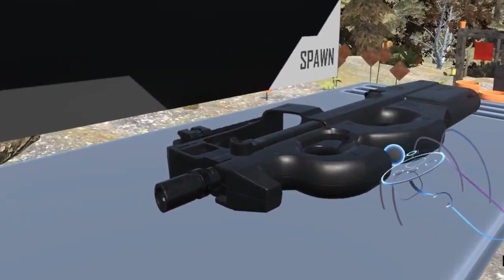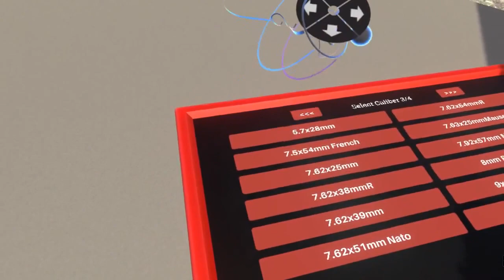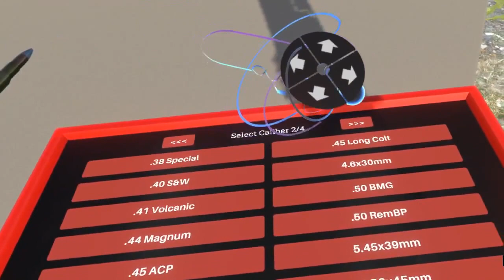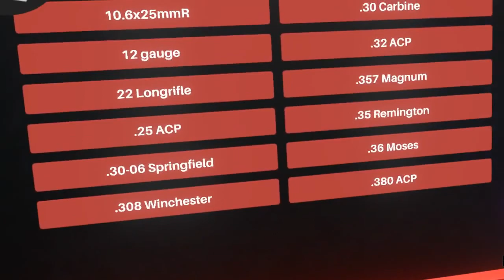Hotdogs, Horseshoes, and Hand Grenades (Oculus Touch Gameplay)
Warning:  Captured footage of me playing this game with HMD, so its going to move around with my head.  Sorry in advance.  Also, took 4 tries before I realized how to capture the audio ok...

Looks like the video displaying to monitor (what was being recorded), is not exactly center to my aim/POV so you cant see down sights like I do :(